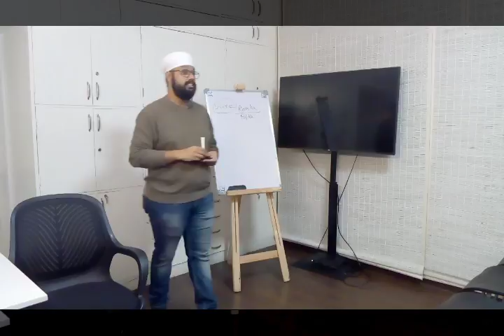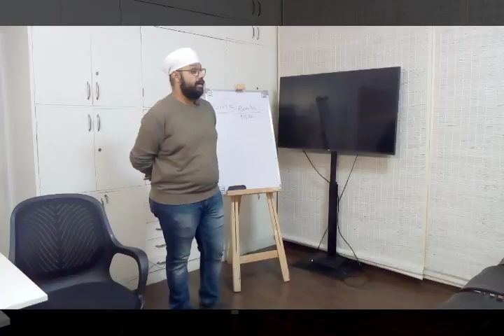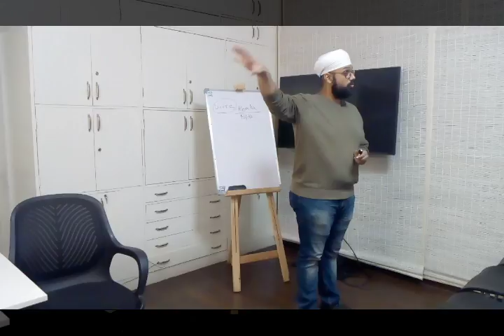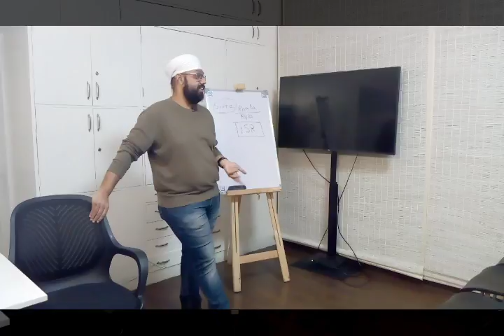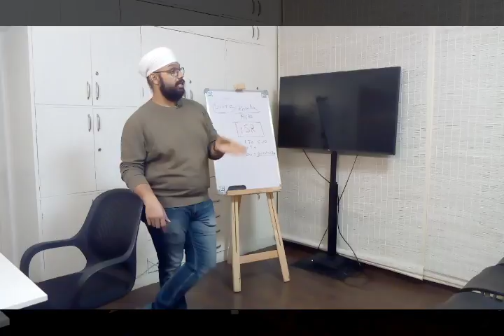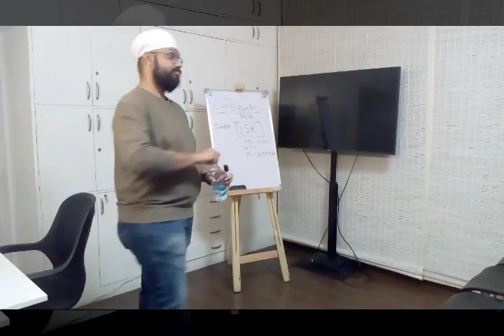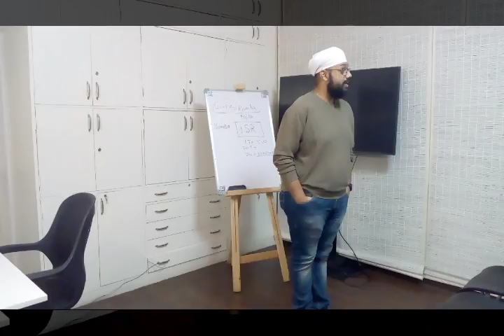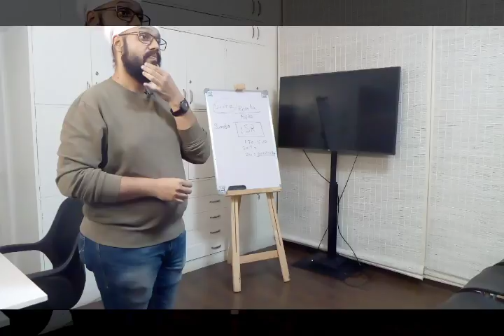"Rooting For Heritage" By Vikramjit Rooprai